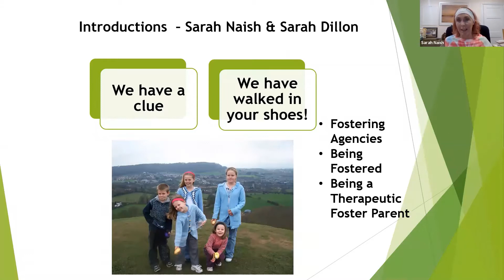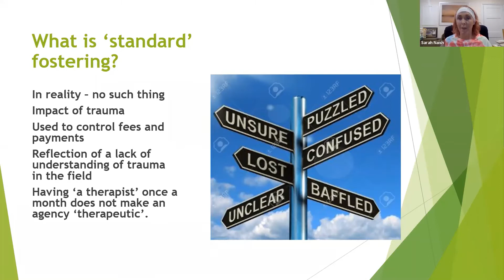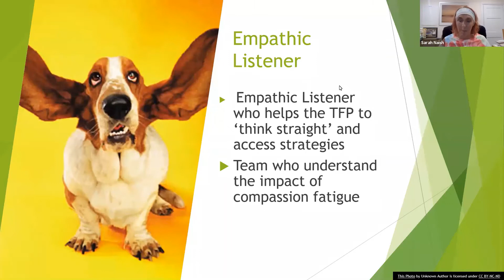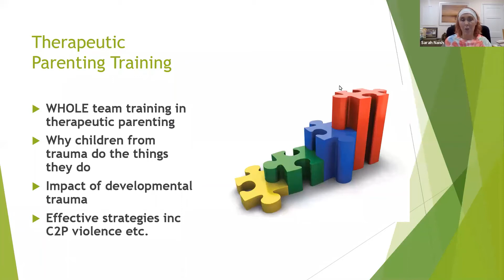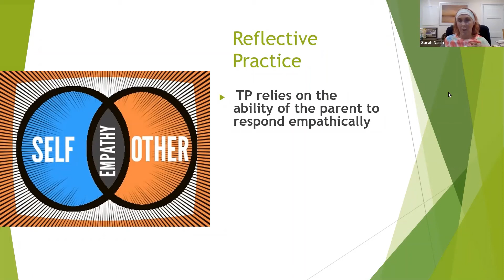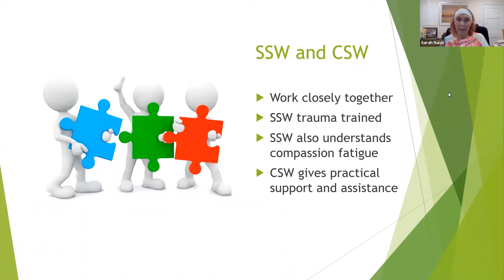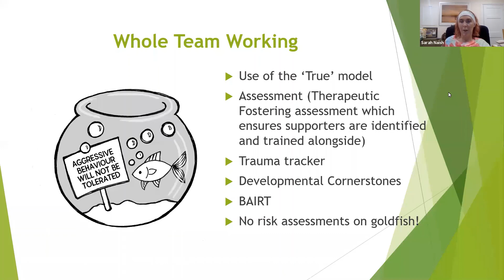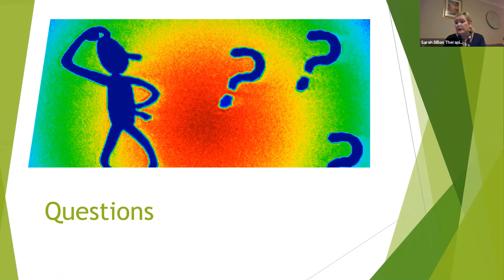And breathe... The Challenges of Therapeutic Fostering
What is the difference between ‘standard’ fostering and ‘therapeutic’ fostering?

Sarah Naish and Sarah Dillon answer your questions about fostering children with developmental trauma, handling allegations and accessing support for you and your family.